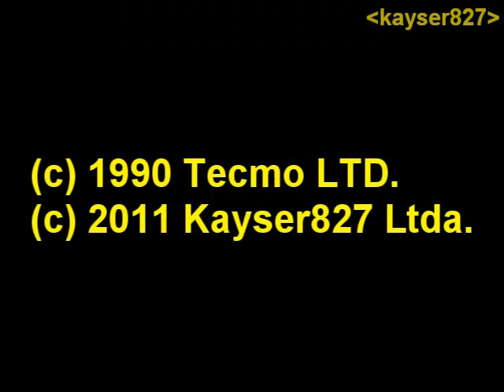Bad News Baseball - Team's music